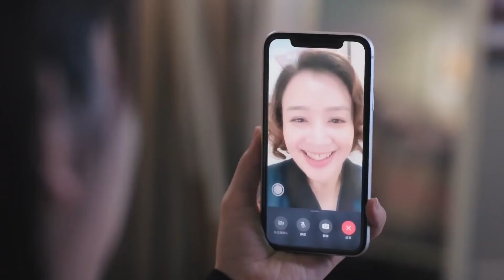灰姑娘实在太美，帅医生忍不住想吻她，却不想接连打断，帅医生气的想杀人【我的小确幸 My Little Happiness27-3】